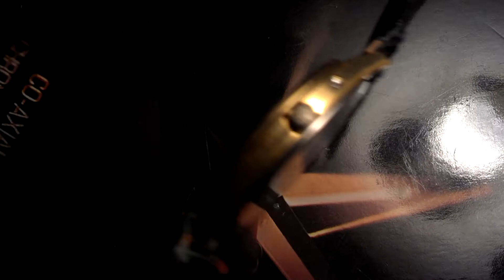Omega Seamaster Classic caliber # 1337.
This classic Omega timepiece is up for auction on EBAY.  By Seller : 14dolphins1.  ( SOLD ).